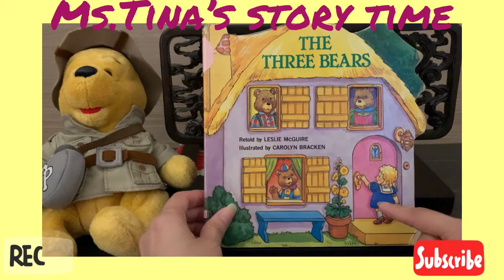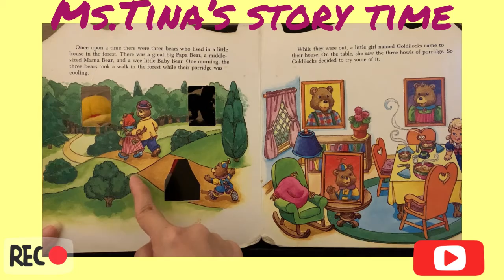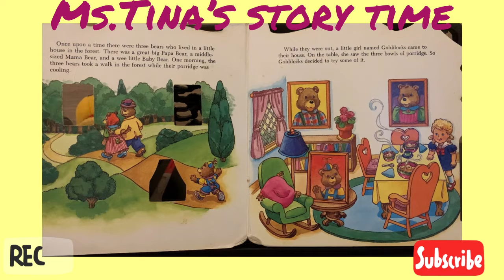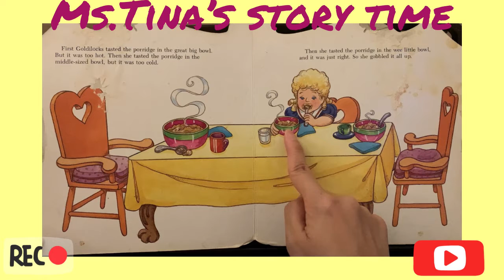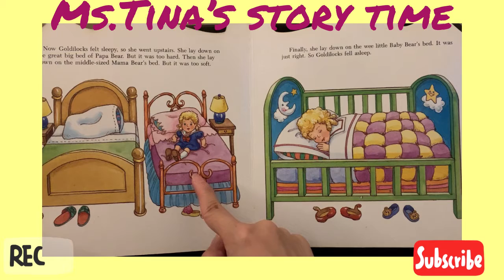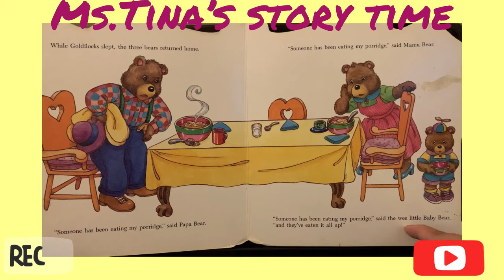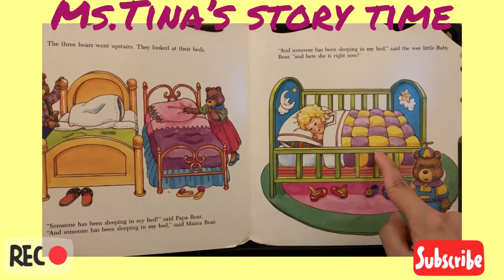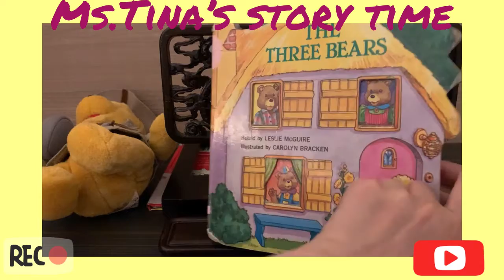《聽故事學英文～中英文版系列56》the three bears 三隻熊（中英文版）